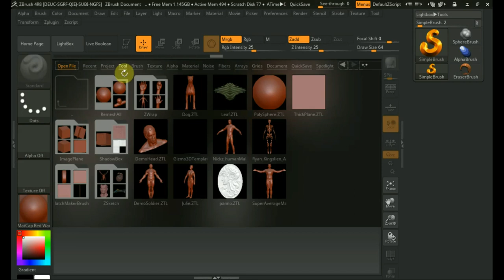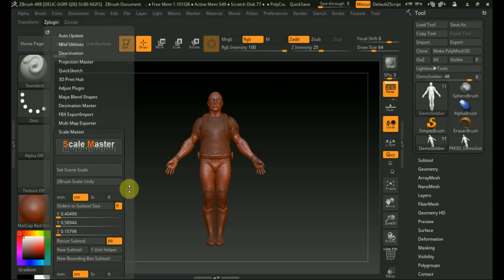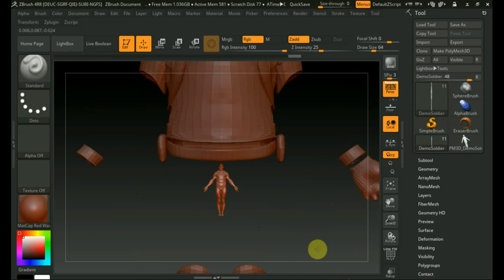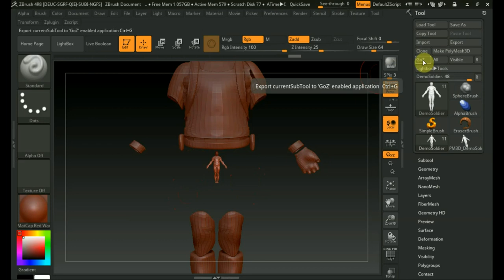Zbrush 4R7 плагин Scale Master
Программа Zbrush 4R7 масштабный мастер